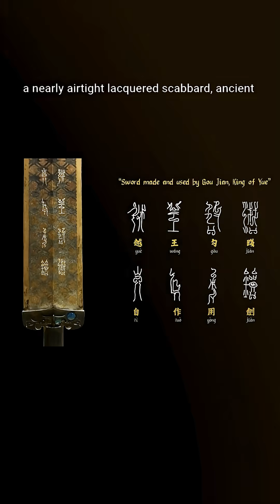Ancient Sword That Refused to Rust: The Goujian Mystery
Unearthed after more than 2,400 years, the legendary Goujian sword stunned archaeologists with its razor-sharp blade and immaculate preservation. In this video, we explore the fascinating discovery of this ancient Chinese weapon, examining why it remains almost untarnished despite its incredible age. Learn how advanced metallurgical techniques—such as a unique bronze alloy and a meticulously lacquered scabbard—offered remarkable corrosion resistance, showcasing the ingenuity of ancient craftsmen. Join us as we uncover the secrets behind one of history’s most mysterious and durable swords!